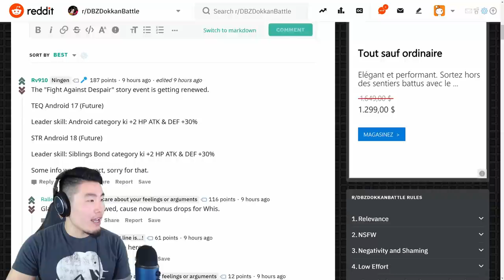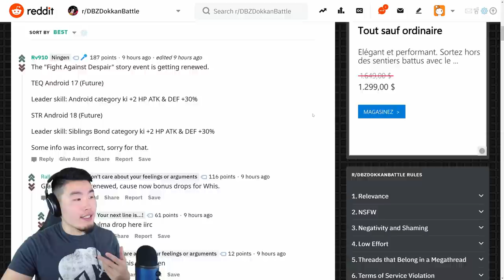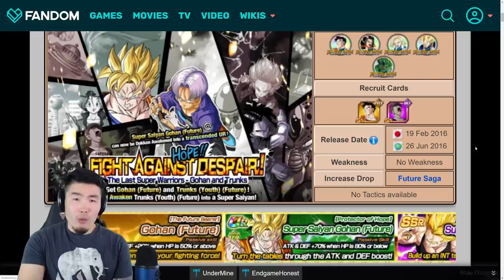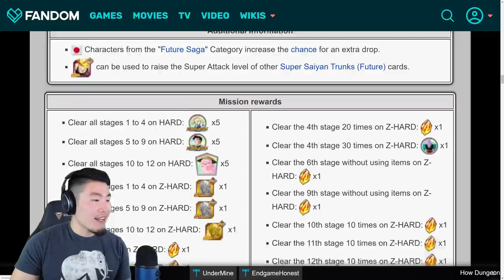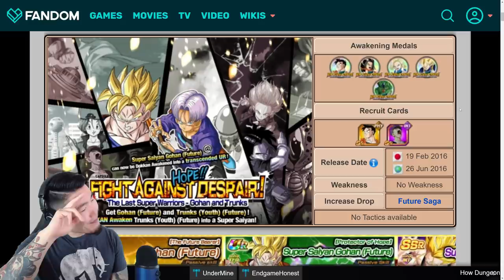THE BEST STORY EVENT IN THE GAME JUST GOT EVEN BETTER! | Dragon Ball Z Dokkan Battle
You KNOW I'm always down for some more Android 18s in my life.